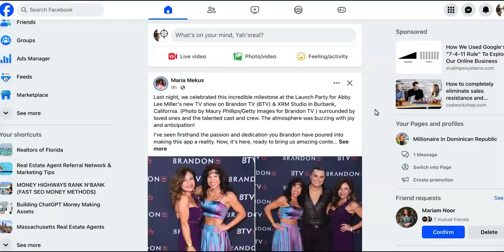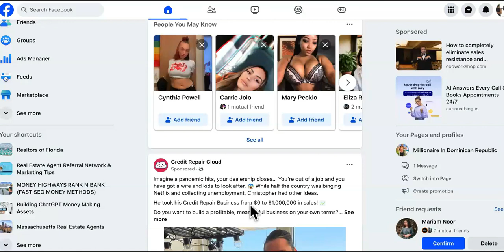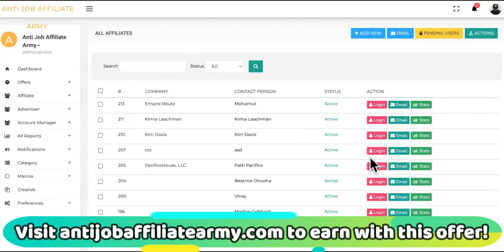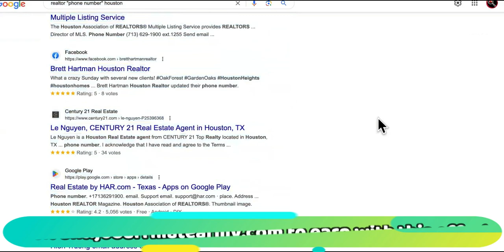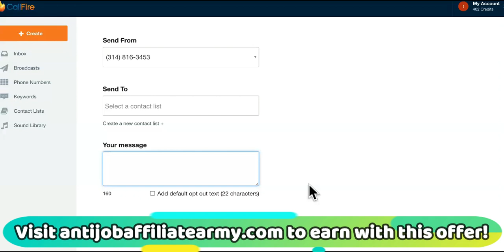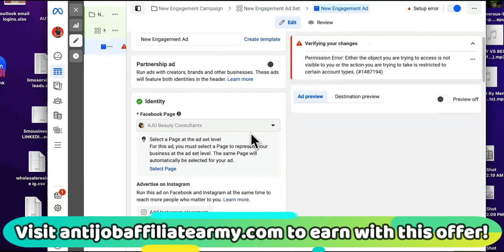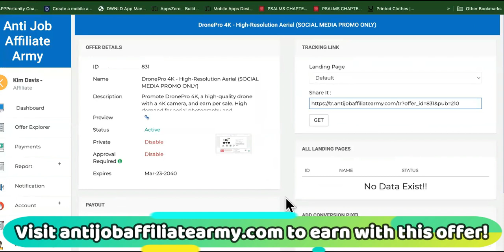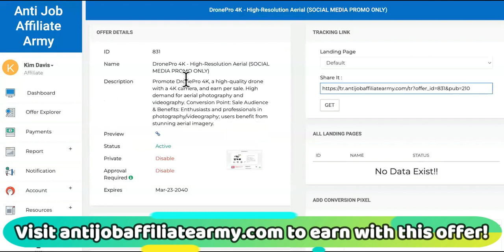EARN $45/HR👉 Working From Home HELPING Businesses Make Money ONLINE! (REALTORS ARE DESPERATE TO BUY)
Earn/Make money online faster than EVER! Text "ADD $200K" For $497 Access To Private " Agency To Partner " program and you'll make more money than you ever thought possible easily with your agency. Best part is that you can make all of this money working from home